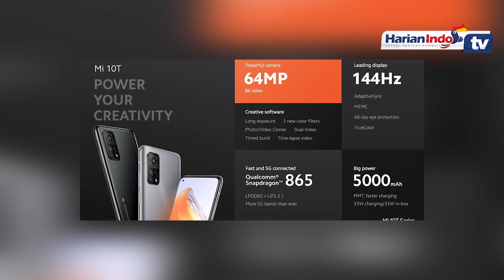Harga HP Terbaru Xiaomi Mi 10T dan Mi 10T Pro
Xiaomi resmi mengumumkan spesifikasi dan harga smartphone teranyarnya dengan seri Mi 10T dan Mi 10T Pro di Indonesia.

Ponsel yang mendukung jaringan 5G ini dibanderol dengan harga Rp 6,9 juta untuk seri Pro, dan 5,9 juta untuk seri Mi 10T.

Direktur Xiaomi Indonesia Alvin Tse mengatakan, ponsel ini diprogram untuk memberikan hiburan berkualitas saat orang-orang diharuskan berdiam diri di rumah dan tidak dianjurkan keluar rumah karena pandemi Covid-19.

Tse menambahkan, beberapa fitur yang ditanamkan di seri ini sangat mendukung untuk aktivitas seperti menonton film, dan bermain game.

Dari segi design, kedua seri Xiaomi Mi 10T ini memiliki warna lunar silver dan cosmic black. Keduanya menggunakan lapisan matte finish sehingga tidak meninggalkan jejak sidik jari.